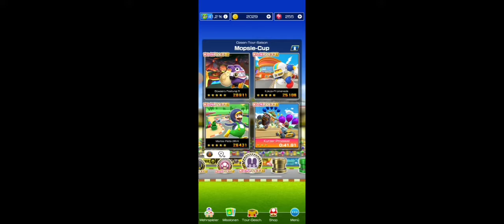Ocean Tour: Nabbit Cup Real Final Challenge: Take Them Out but within 30 Secs!